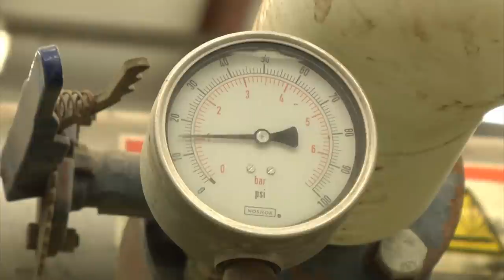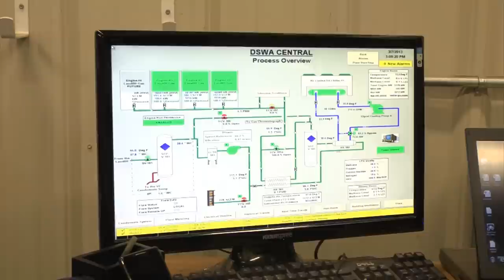DEC To Purchase Landfill Gas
Delaware Electric Cooperative has signed an agreement to purchase power produced at the Delaware Solid Waste Authority's Landfill in Sandtown, Delaware. The Greenwood based Cooperative will purchase two megawatts of power produced at the landfill, enough to power 1,000 homes. Ameresco, a company focused on renewable energy projects, will construct two methane powered engines at the landfill. Those engines will convert methane gas produced by waste at the landfill into energy, which will be delivered directly to members.